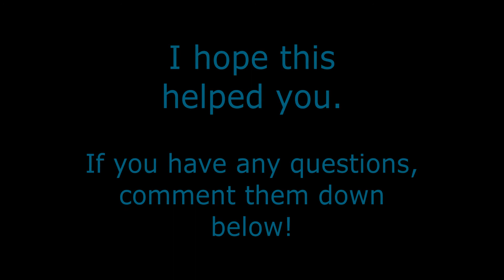How to Obtain the Command Block in Minecraft!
In this video, I show you the command to obtain the famous Command Block!

If you have any questions about Command Blocks, or my video, comment them down below!

What do you think of the music in this video? I'm trying out a different artist. :D